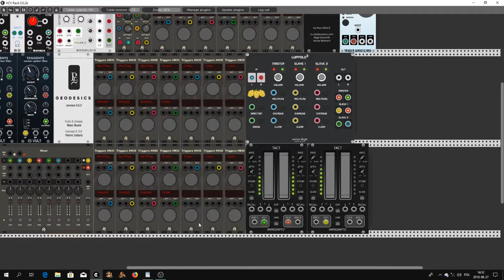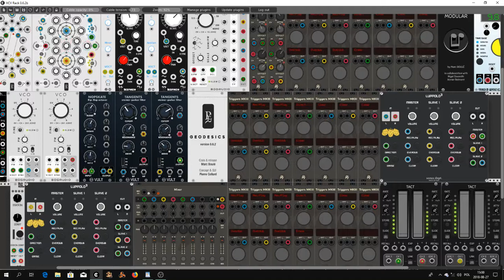VCP 8 RadioSpace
Hello Rackerz. This time my second movie and patch for VCP-8. Don't have much time for describe this one.  It is a very long movie and composition.  BTW I'm found a little hidden feature In Geodesics modules :) - I don't known about it before.

Also You can find  more on my Bandcamp site. You can listen, you can buy it for support me a little but only if you want ;).